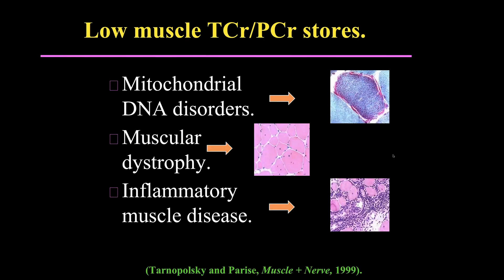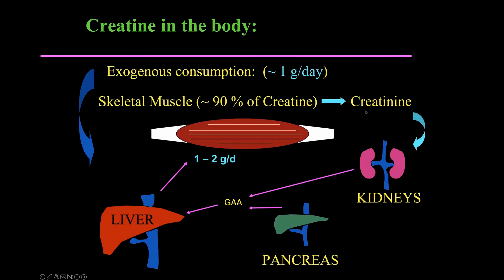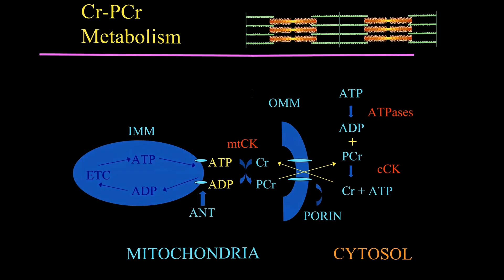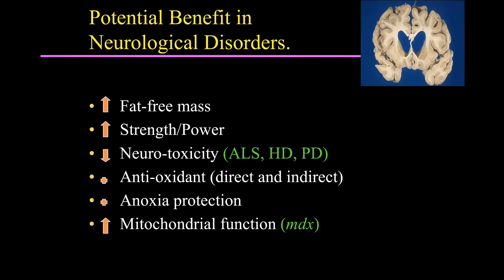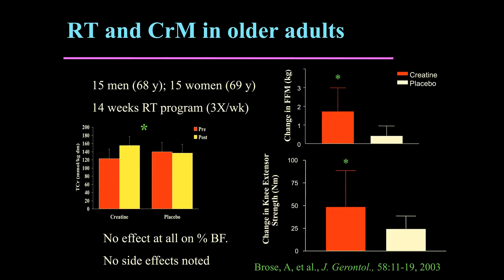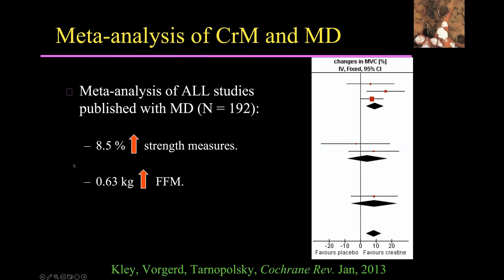How THIS Exercise Supplement Enhances Your Mitochondrial Function?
Dr. Tarnopolsky how this exercise supplement play the role in our mitochondrial health in this video.